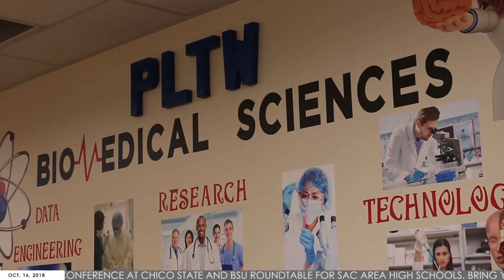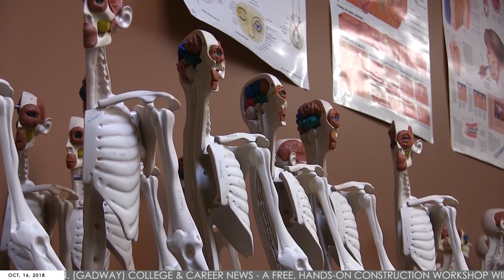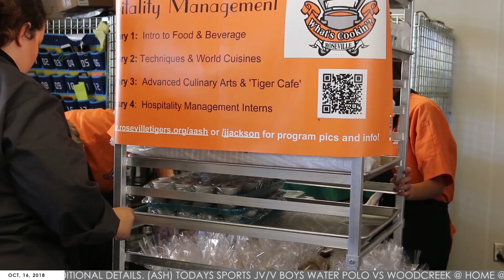BROADCAST: OCTOBER 16, 2018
In this edition of Eye of the Tiger, students currently enrolled in PLTW BioMed could recieve honors credits for this semester, the girls varsity volleyball team hosted the Bella Vista Broncos for their Senior Night and Culinary students cooked up meals for the homeless.